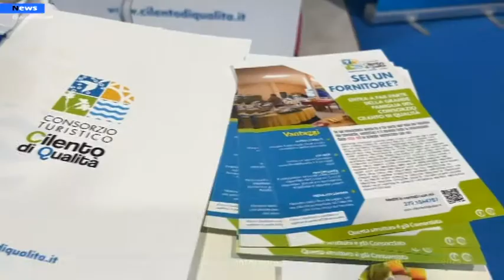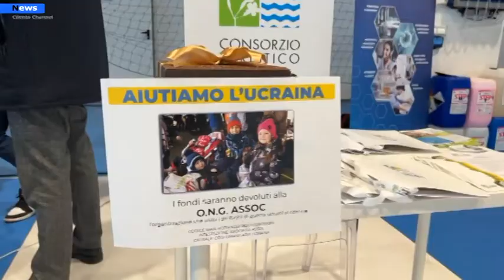Cilento, Rete bike sharing, progetto di 2milioni di euro bloccato da sei mesi dalla soprintendenza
A rimarcare ancora una volta l’importanza della sburocratizzazione  è il presidente del Parco del Cilento Vallo di Diano e Alburni, Tommaso Pellegrino che a margine dell’incontro tenutosi a Marina di Camerota con gli imprenditori, con i sindaci del Parco, ma anche con l’aassessore regionale al turismo Casucci ha rimarcato quanto diversi pareri possano rallentare o addirittura bloccare dei progetti,  è il caso della rete Bike Sharing con 37 postazioni.